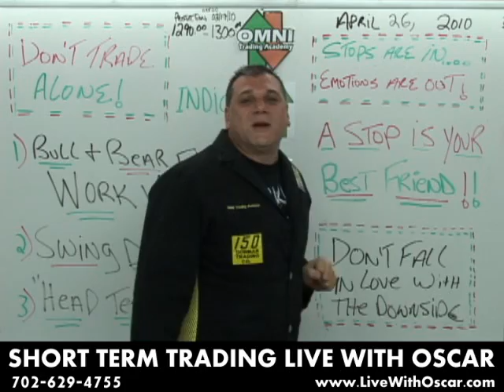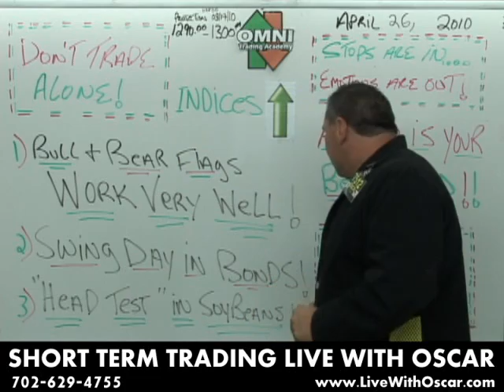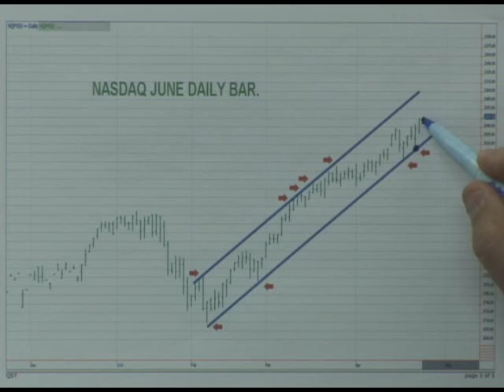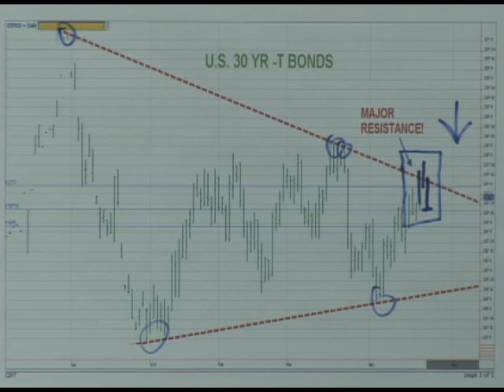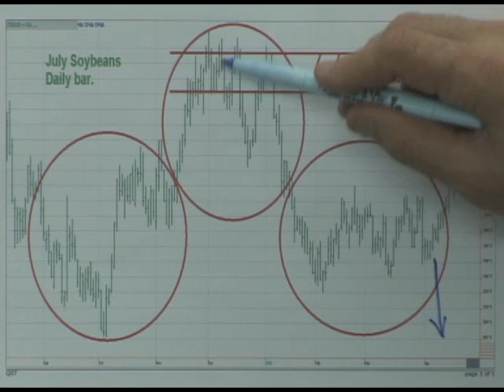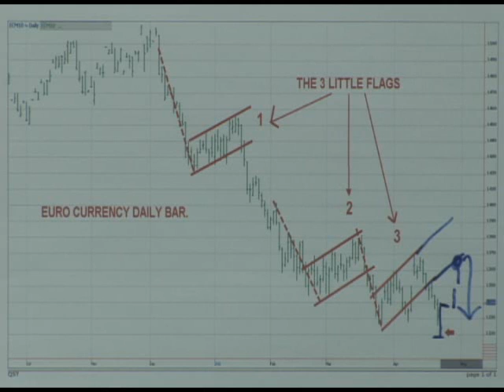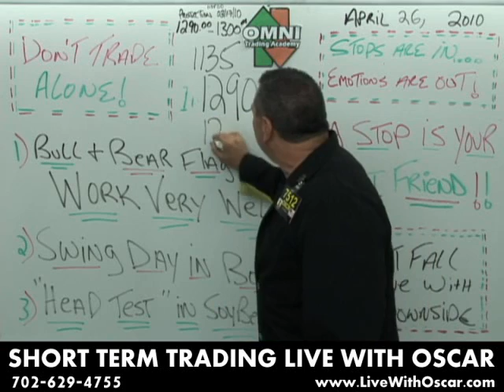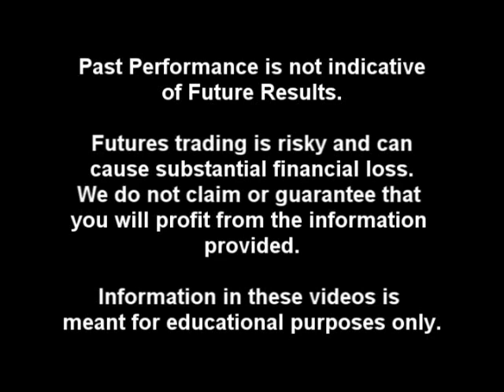04/26/10 S&P Emini & Futures Recommendations